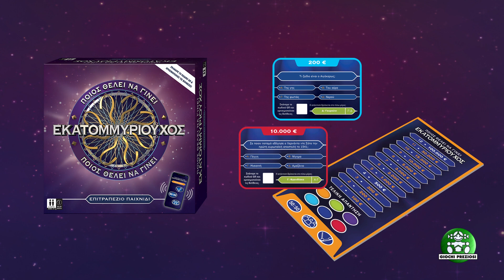Επιτραπέζιο "Ποιος θέλει να γίνει Εκατομμυριούχος" - Giochi Preziosi Hellas